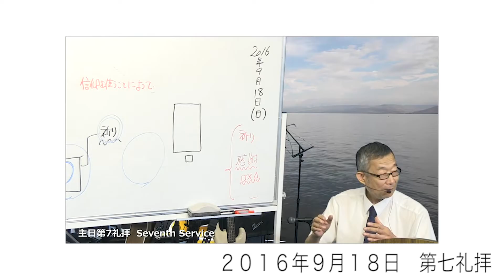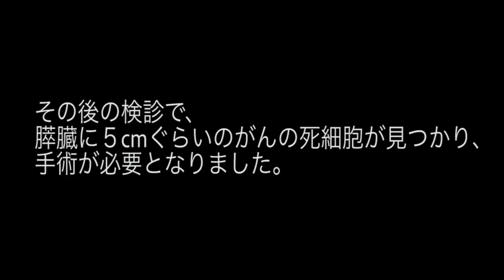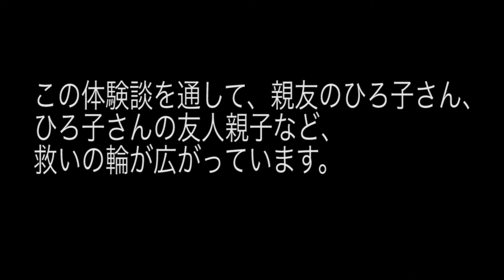HCFF2020-2-18主人の病気と死を通して知った神様の永遠の愛の光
作品名: HCFF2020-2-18主人の病気と死を通して知った神様の永遠の愛の光
制作者: プラハ教会、上舘ナオミ、秋元ヨハネ
所属: プラハ教会